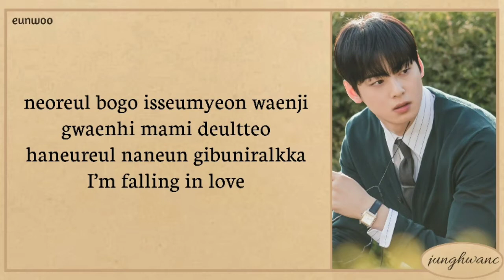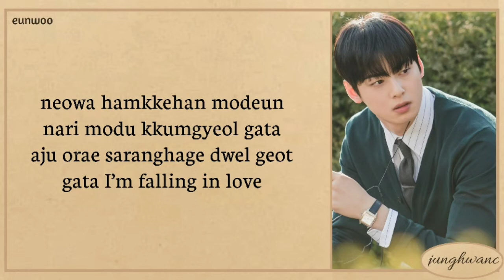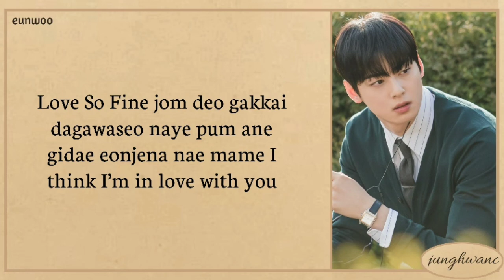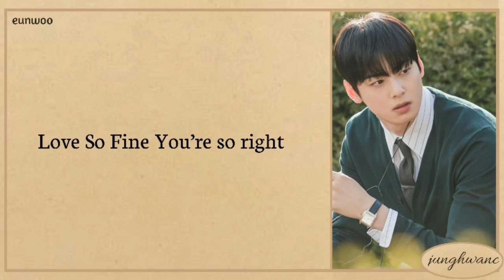Cha Eunwoo (ASTRO) - Love So Fine (True Beauty OST) Lyrics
"Love So Fine"
Lyrics/작사: 김태영, 12월32일, 루이드 (Llwyd)
Composer/작곡: 김태영, 12월32일
Arranger/편곡: 김태영

"Love So Fine" (English Translation)
When I look at you
My heart gets excited for some reason
As if I’m flying across the sky

When the breeze blows
And your scent comes over
I can feel even the small sound of your breath

Love So Fine
Come a little closer
Into my arms, lean on me

All the days I spent with you
Feel like a dream
I think I’ll love you for a very long time

For me
I love it when you smile
I can only see your smile that’s like a flower blooming

Love So Fine
You’re so right

You’re so lovable
As we spend these times together

I don’t want to miss a single moment
Stay with me like this

Love So Fine
You’re so right

Love So Fine
You’re so right